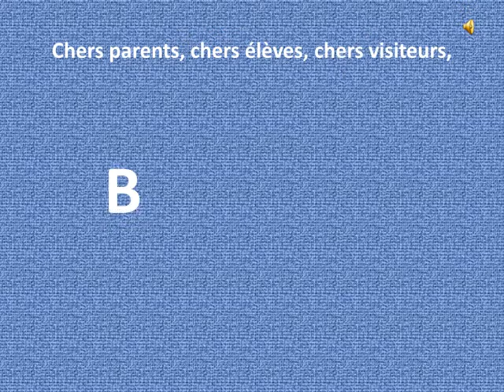Petite balade en Montgolfière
Petite balade en Montgolfière, à UZES, pour découvrir le Collège dans son magnifique environnement urbain et naturel.